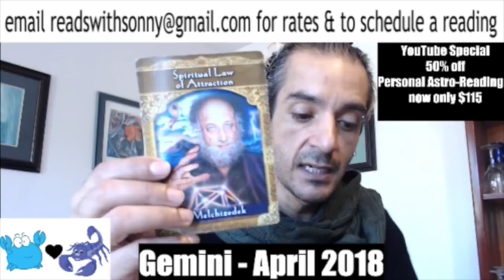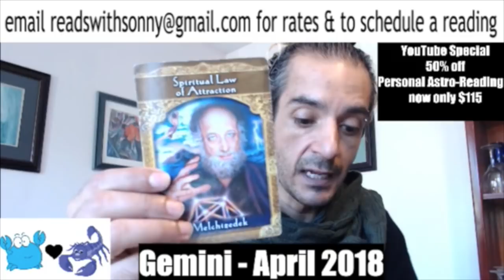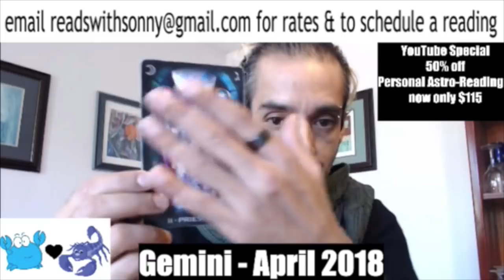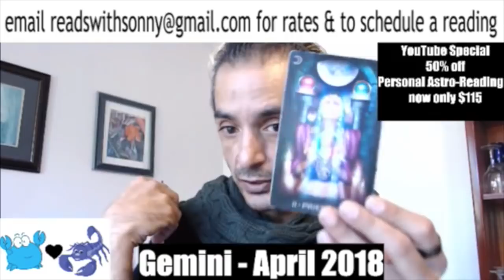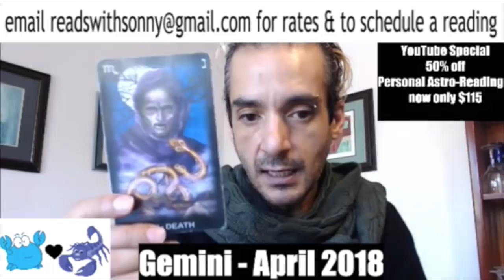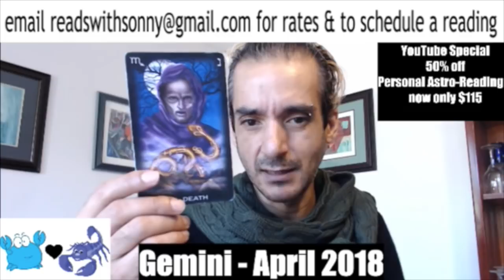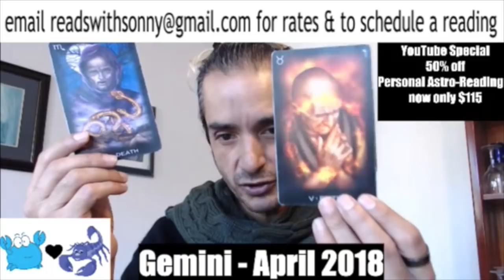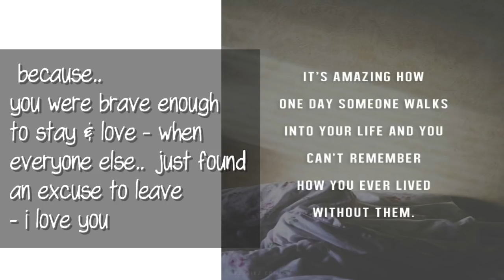Gemini Psychic Tarot Reading April 2018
Private Readings with Sonny are.. $229/reading for the public - but.. save 50% and pay only $115 if you mention YouTube​ - email to schedule a reading
SunnySider Triumphs!
Karlee Lyons is pregnant!
HellBeast heading back to school in fall!
Nicci Summerville: '​I took a placement test for taking my GED and I'm at 12th grade level. but I only went to the 8th Grade. I'm so excited. I start classes on the 19th'
alyssa demaroney: '​ty im crying im so happy 150 days clean everything is going great for once'
KingOfTheJungle​: "I kicked a drug habit too. Congratulations to Alyssa."
tarot reader Michael.2 28 81: '​I quit doing meth and gained 30 pounds in 3 months"

Sonny's Amazon.com Wish List:

- S